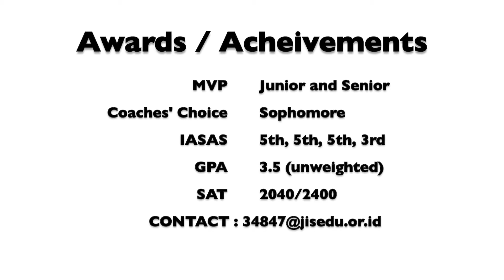Jake Scheide IASAS 2015 Highlights